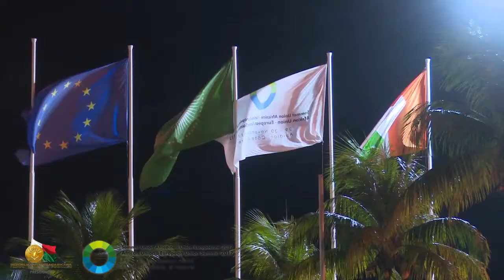Sommet UA-UE 2017, Abidjan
Le Président Hery Rajaonarimampianina a soutenu au cours de ce 5è Sommet qu'initier et multiplier les projets structurants en faveur de la jeunesse africaine leur garantirait un avenir meilleur dans leurs pays respectifs.